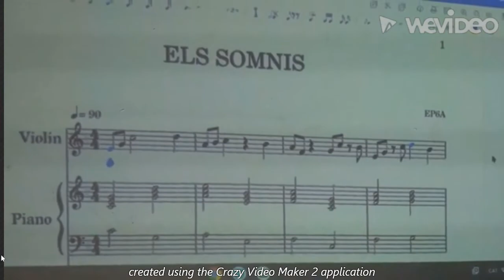Els somnis - Vedruna El Carme Sabadell (Sabadell)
Proposta presentada al projecte Sambori 2022